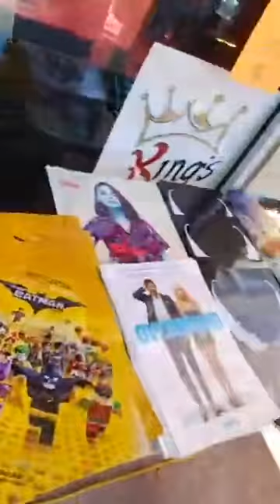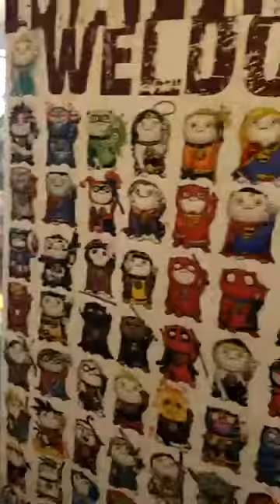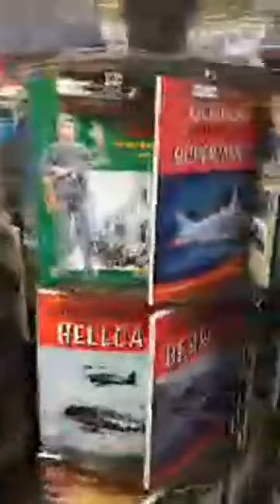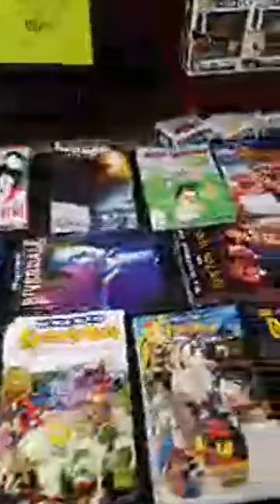Free Comic Book Day 2018 at King's Hobby